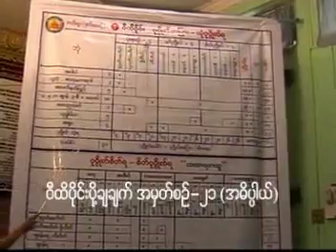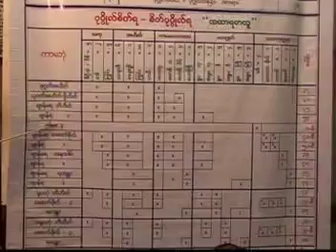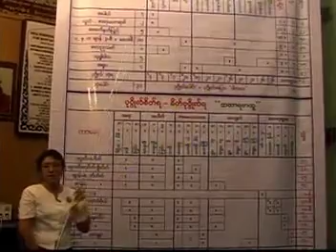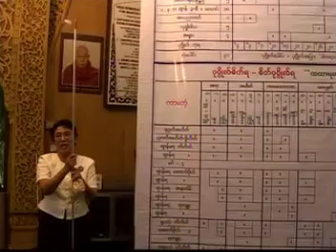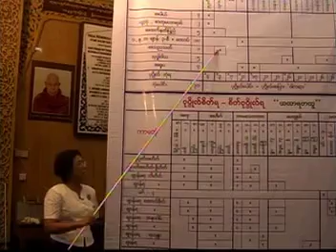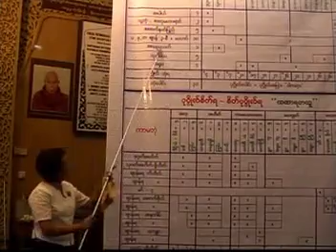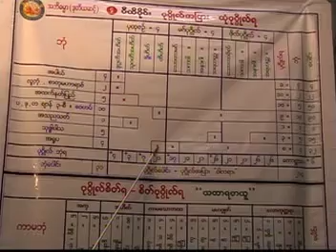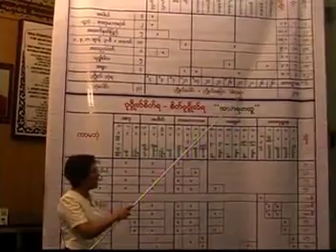၉၉။ ဒုတိယအဆင့္ပို႕ခ်ခ်က္ ဝီထိပိုင္း ပို႕ခ်ခ်က္ အမွတ္စဥ္ (၂၁) အဓိပၸါယ္ ၁၆-၆-၂၀၁၀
၉၉။ ဒုတိယအဆင့္ပို႕ခ်ခ်က္ ဝီထိပိုင္း ပို႕ခ်ခ်က္ အမွတ္စဥ္ (၂၁) အဓိပၸါယ္ ၁၆-၆-၂၀၁၀
အထူးအဘိဓမၼာက်င့္စဥ္သင္တန္း (၂၀၀၉)
၁၁-၅-၂၀၀၉ မွစ၍ တပါတ္လွ်င္ ႏွစ္ႀကိမ္ ညေန ၄း၃၀ မွ ၆နညရီထိ ပို႕ခ်သည္။